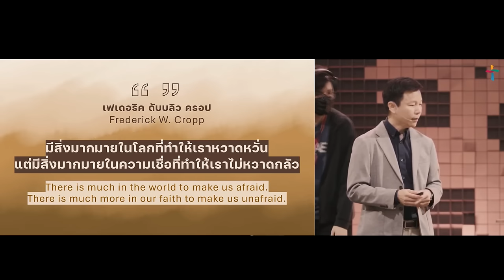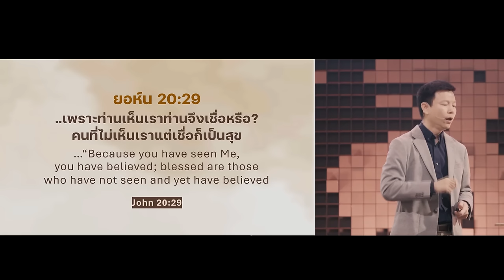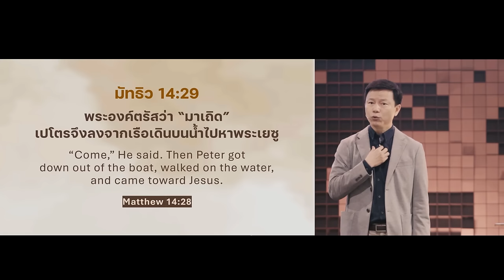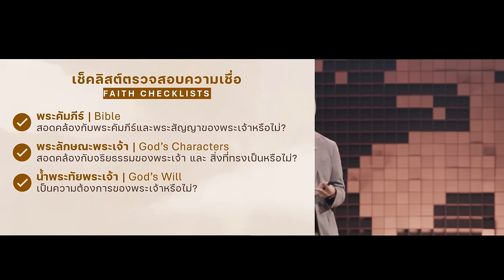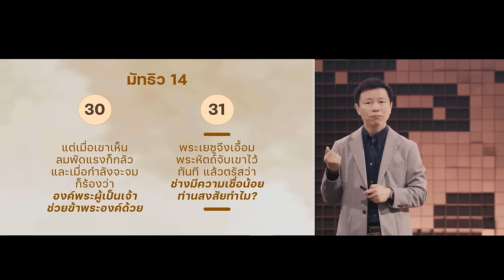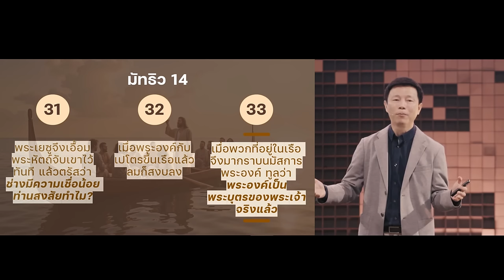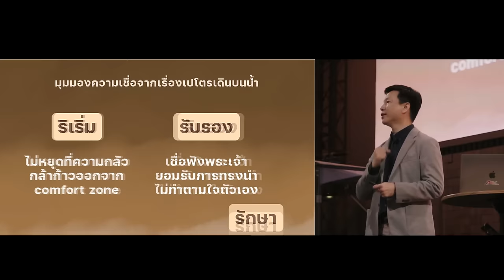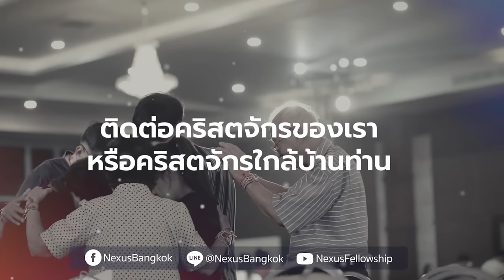มุมมองความเชื่อจากเรื่องเปโตรเดินบนน้ำ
ในยุคที่ความไม่แน่นอนรายล้อมและความกลัวมักเป็นแรงขับให้เราตัดสินใจ เราจะใช้ความเชื่อก้าวไปข้างหน้าได้อย่างไร? มาเจาะลึกเรื่องราวการเดินบนน้ำของเปโตร ที่จะเผยให้เห็นว่าความเชื่อที่แท้จริงไม่ได้ปฏิเสธความกลัว แต่เลือกที่จะให้ความเชื่อนำทาง ผ่านหลักการ "3 ร" - ริเริ่ม รับรอง และรักษา ร่วมค้นพบว่าทำไมคนที่รู้จักพระเจ้าจึงยังคงเชื่อและสงบนิ่งได้แม้ในยามที่พายุชีวิตโหมกระหน่ำ

00:00 มุมมองความเชื่อจากเรื่องเปโตรเดินบนน้ำ
05:34 ความเชื่อที่ "ริเริ่ม"
12:10 ความเชื่อที่ได้รับการ "รับรอง"
24:37 เช็คลิสต์ตรวจการรับรอง
28:07 ความเชื่อที่ "รักษา" ไว้จนจบ
33:52 เราจะรักษาความเชื่อได้อย่างไร?